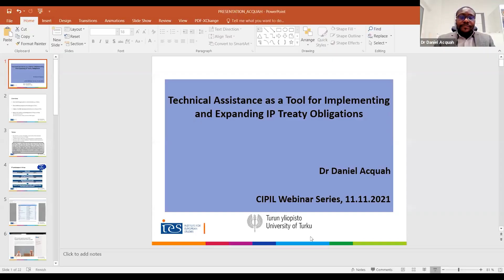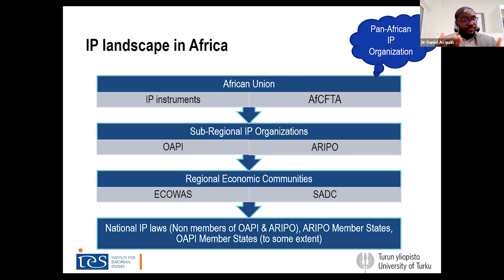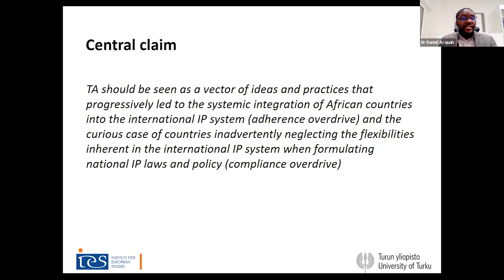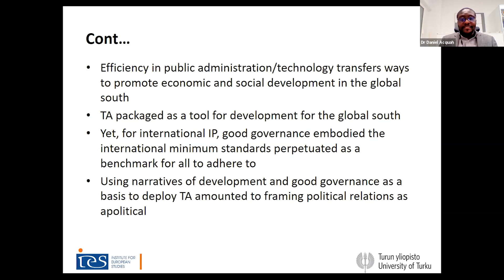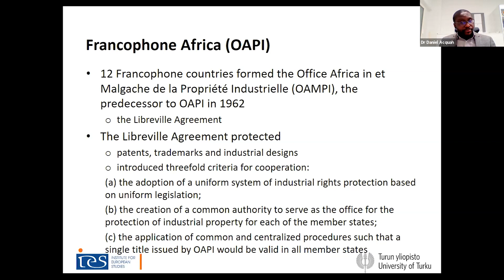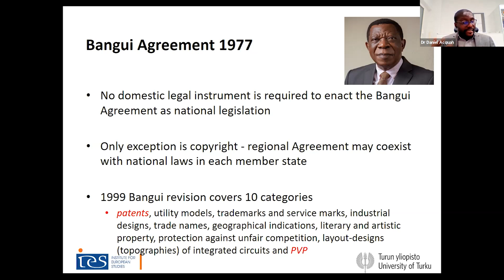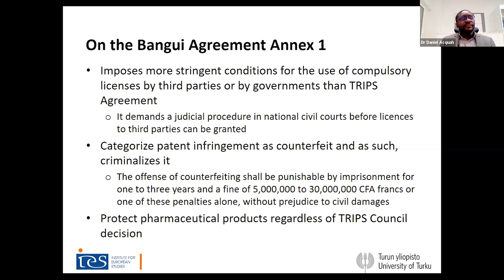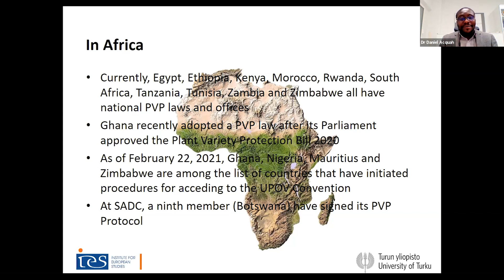Technical Assistance as a Tool for Implementing and Expanding IP Treaty Obligations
Speaker: Dr Daniel Acquah, Turku Institute for Advanced Studies (TIAS)

Biography: Daniel Acquah is a Research Fellow at the Turku Institute for Advanced Studies (TIAS) and an Associate Researcher at the Institute for European Studies (VUB), Vrije Universiteit Brussel. He also lectures and is the course coordinator of “Simulating International Intellectual Property Treaty Negotiation” and “Intellectual Property, Trade and Development.” Acquah’s current research focuses on the central role of technical assistance in the constitutionalization of intellectual property (IP) norms in Africa.

Abstract: This presentation looks critically at the role of technical assistance in the implementation and expansion of intellectual property norms in Africa using the protection of plant variety as an illustrative example. It focuses mainly on technical assistance from the World Intellectual Property Organization (WIPO) and the International Union for the Protection of New Varieties of Plants (UPOV). Intellectual property has become one of the defining assets of the contemporary global political economy and its central place in current debates over covid-19 essentials such as vaccines attest to its urgent importance. In Africa, the protection of intellectual property is increasingly taking centre stage as a driver of economic development despite its overt negative effects. The central argument is that technical assistance should be seen as a vector of ideas and practices that have progressively led to the systemic integration of African countries into the international intellectual property system (adherence overdrive) and the curious case of countries inadvertently neglecting the flexibilities inherent in the intellectual property system when formulating national laws and policy (compliance overdrive).